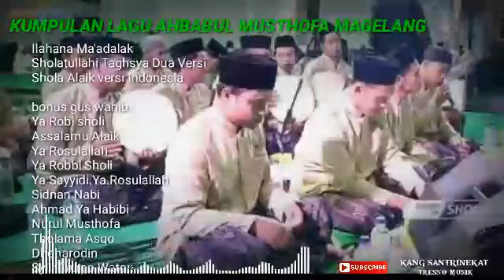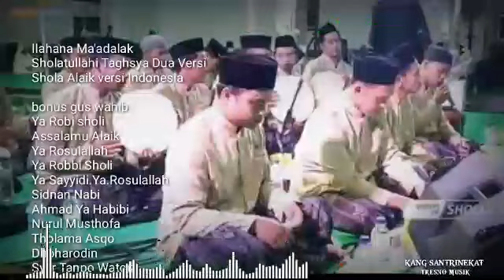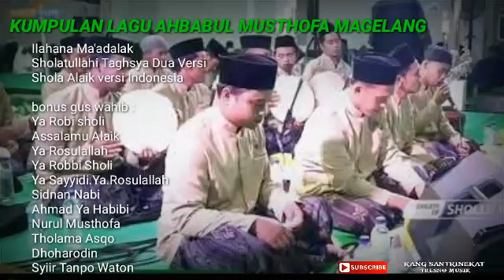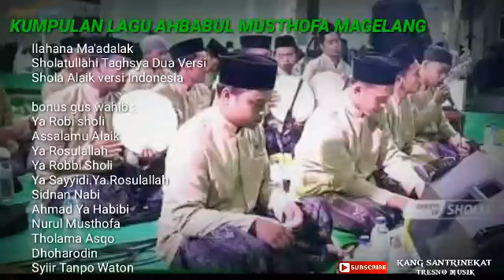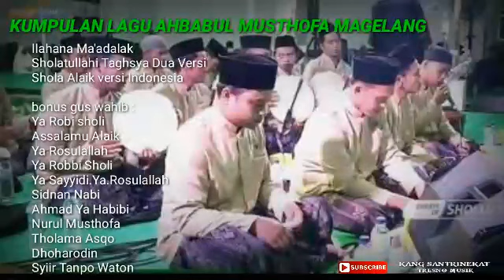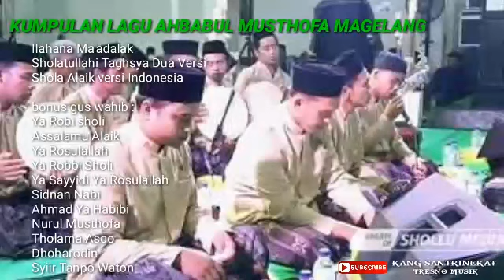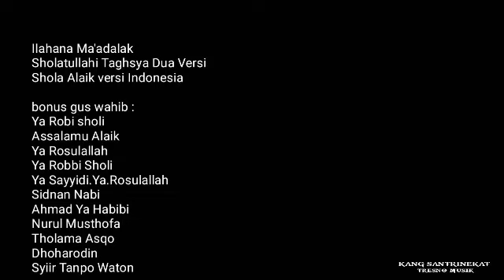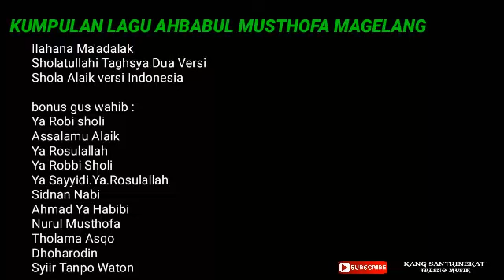KUMPULAN LAGU SHOLAWAT AHBABUL MUSTHOFA MAGELANG DAN GUS WAHID TERBARU FULL ALBUM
selamat datang di channel kang santrinekat
semoga terhibur dan menikmati lagu lagu terbaru
dari Ahbabul Musthofa

Ilahana Ma'adalak
Sholatullahi Taghsya Dua Versi
Shola Alaik versi Indonesia

bonus gus wahib :
Ya Robi sholi
Assalamu Alaik
Ya Rosulallah
Ya Robbi Sholi
Ya Sayyidi.Ya.Rosulallah
Sidnan Nabi
Ahmad Ya Habibi
Nurul Musthofa
Tholama Asqo
Dhoharodin
Syiir Tanpo Watonm Hi

Dan jangan lupa juga like n subscrebe Chanel ini biar bisa ber kembang dan bisa aplud lagu lagu terbaru
Terima kasih